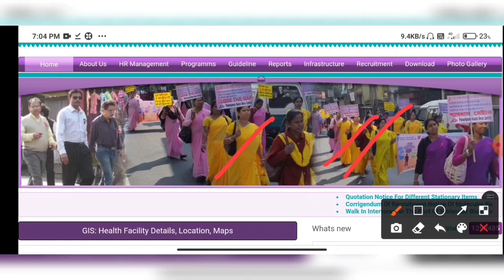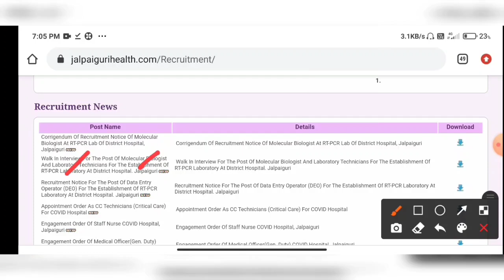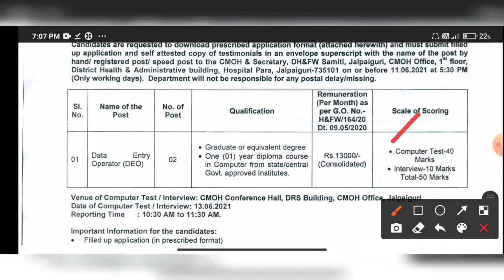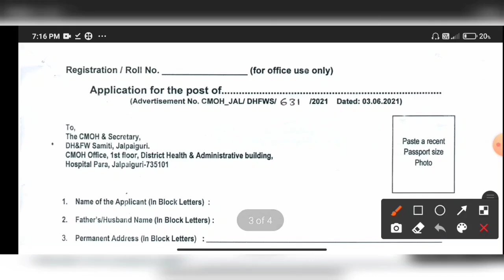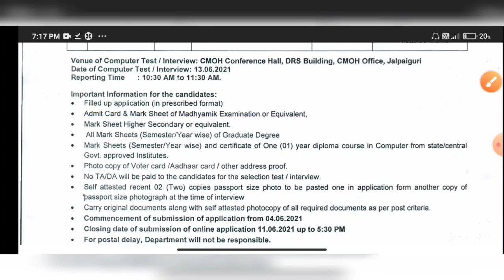CMOH অফিসে গ্রুপ C পদে নতুন কর্মী নিয়োগের বিজ্ঞপ্তি।WB govt CMOH Office Group C Recruitment Notice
WB govt CMOH Office Group C Recruitment Notice